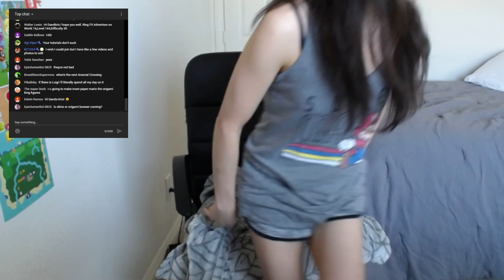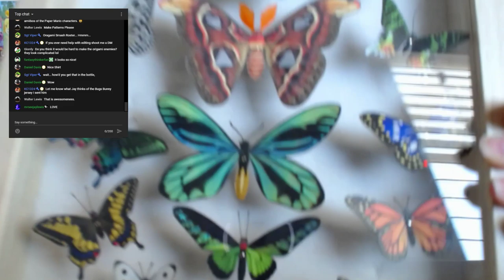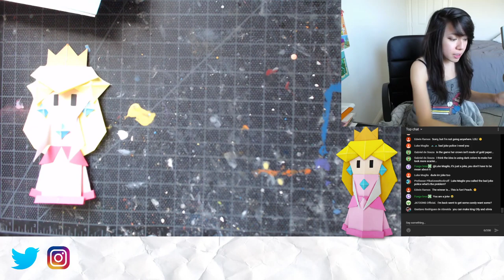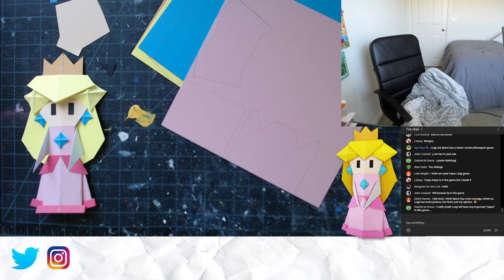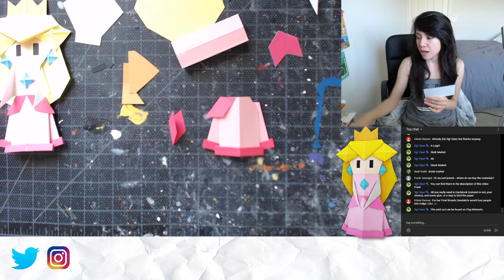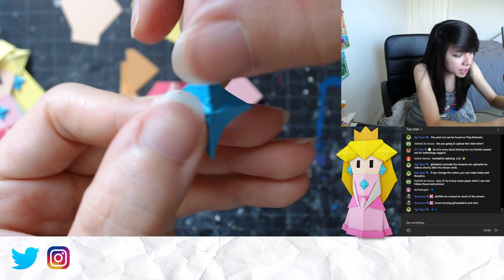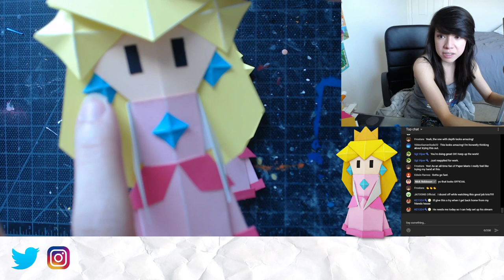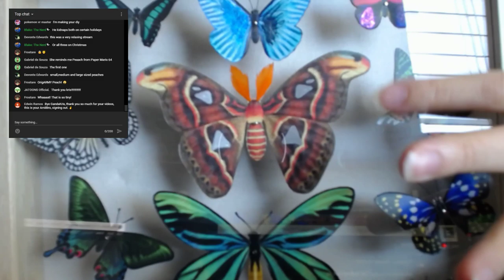Paper Mario The Origami King LIVE STREAM - Ninten DIY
Gather all your materials and dont forget to print out the Free Origami Princess Peach Template linked down below! Lets make the iconic princess together in her new form from Super Mario The Origami King releasing on July 17th! Get it quick will def sell out fast!

❝ DONT FORGET make a NintenDIY or NerDIY show me! I'll FT it in my next video ❞

Cardstock Assorted Colors

Cutting Mat